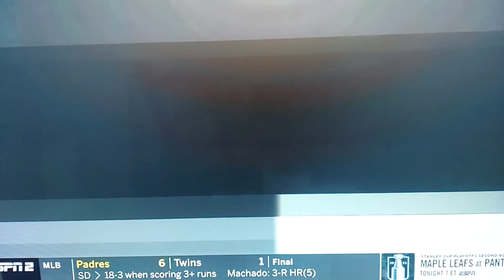TUESDAY NITE TOP 10 SPORTS PLAYS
NBA MLB SPORTS PLAYS